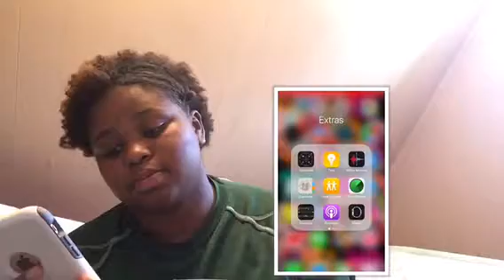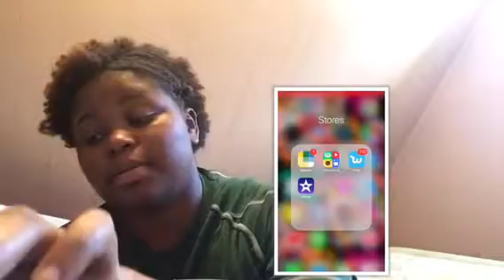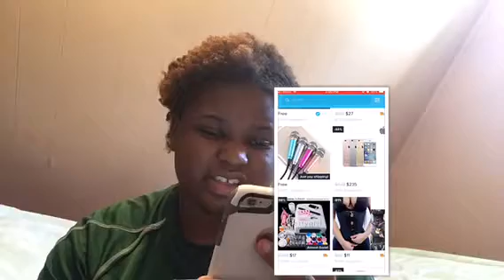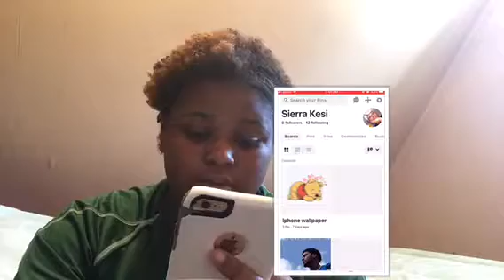WHAT’S IN MY PHONE 🥵PART ONE !!